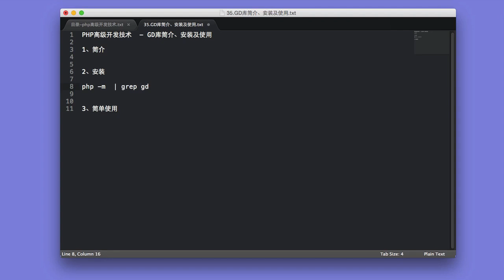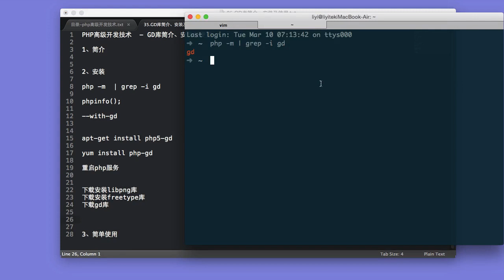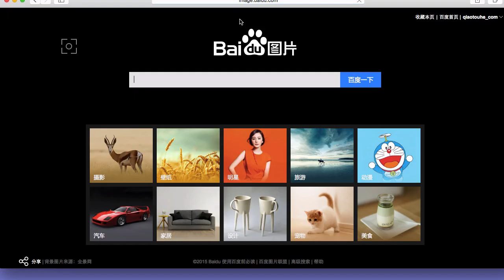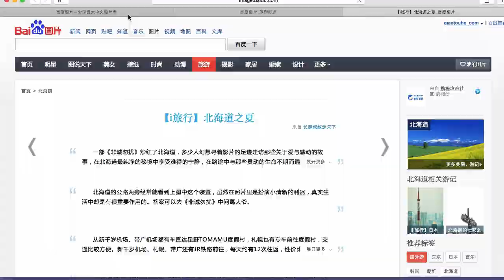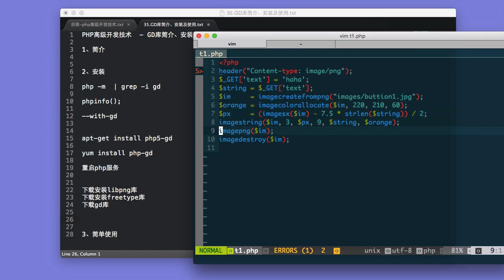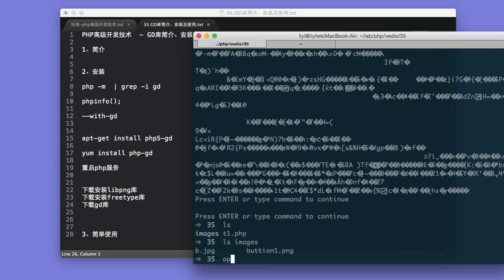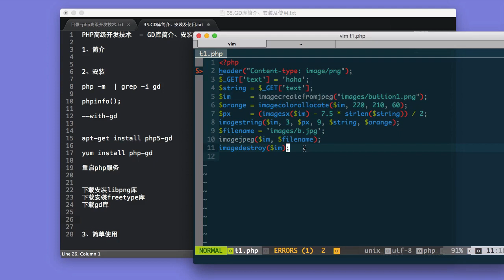Php语言编程进阶 26 26 GD库简介、安装及使用